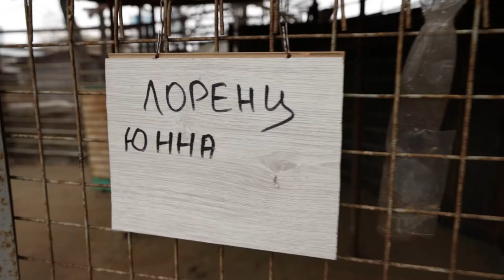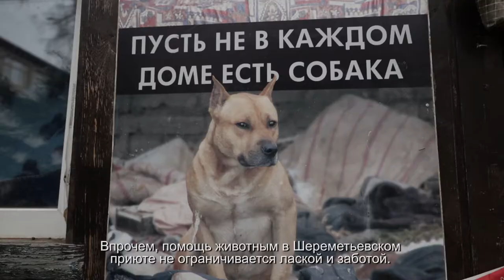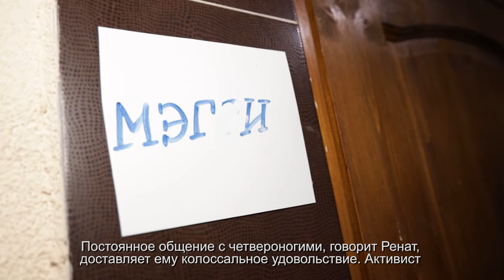Лица Химок. Ренат Соколов, волонтер. 17.11.2020